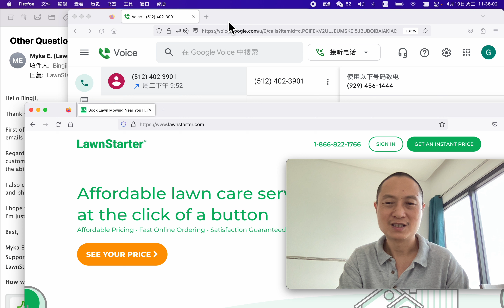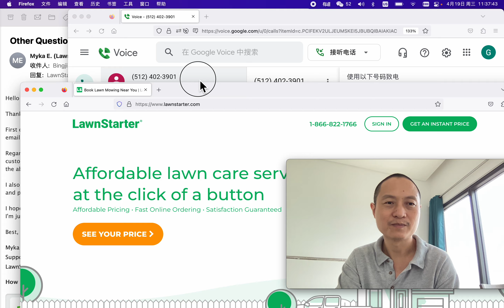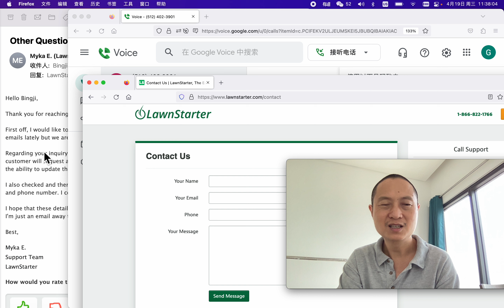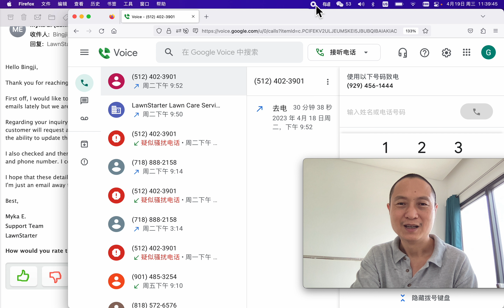差点上当, 遭遇电话诈骗, 电话上索要信用卡号码的 要小心!